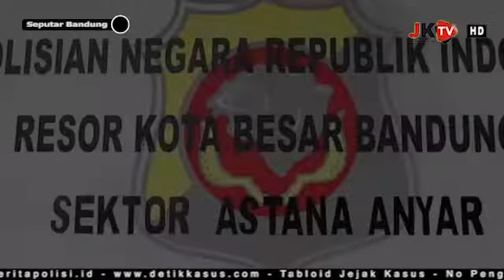Pelaku Pencurian Dengan Pemberatan di toko HP Telemart Jl. Astanaanyar kota Bandung Di Tangkap Polis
Jejakkasustv.com | Bandung -, Jum'at 10 Januari 2020 Polsek Astana anyar berhasil ungkap dan tangkap pelaku pelaku pencurian dengan pemberatan.

Bertempat di tempat kejadian perkara (TKP) di sebuah Toko handPhone Telemart Jl. Astanaanyar No. 130 Rt 03 Rw 08 Kel. Cibadak Kecamatan Astanaanyar Kota Bandung pelaku beraksi.

Pelaku ada 9 di antara nya 1. HUSRIADI alias ADI, 2.  RIZAL alias PENTONG, 3. USMAN alias
DAENG. 4. WIWID (residivis), 5. DIMAS, 6. DEDI, 7. ABDUL KODIR als IJAL, 8. SUGENG (DPO) I.
9. AGUS (DPO II.

Dengan Kronologis Kejadian Pada hari Minggu tanggal 29 Desember 2019 diketahui pukul 09.30 Wib di toko HP Telemart Jl. Astanaanyar No. 130 kota Bandung telah terjadi diduga pencurian dengan pemberatan dengan cara pelaku merusak gembok pintu pagar ruko yang masih kosong penghuni, kemudian pelaku masuk ke ruko kosong tersebut dan dari ruko menjebol dinding tembok menggunakan linggis hingga pelaku dapat masukbke toko HP Telemart, pelaku berhasil mengambil sebanyak 148 unit hand phone berbagai merk, sehingga korban mengalami kerugian sekitar Rp. 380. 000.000, (Tiga ratus delapan puluh juta rupiah).

Barang Bukti :
a. 5 unit handphone
b. 2 (dua) bLinggis
c. Bor listrik
d. Obeng
e. Harddisk DvR cctv

Proses sidik di Unit Reskrim Polsek Astanaanyar Polrestabes Bandung.
Pria Sakti JK TV Bandung Melaporkan.